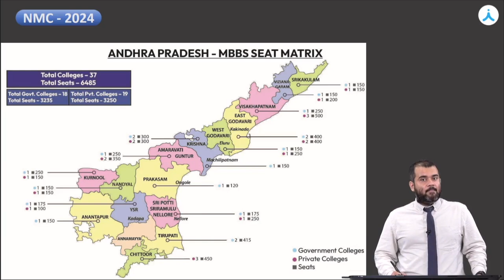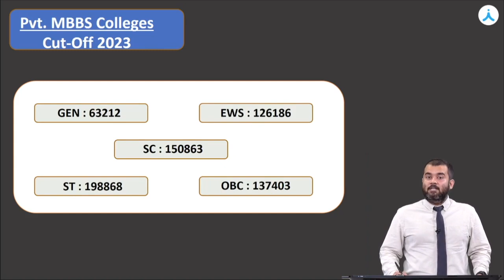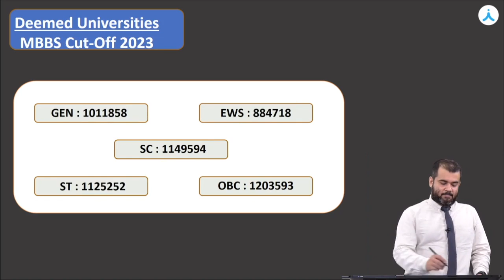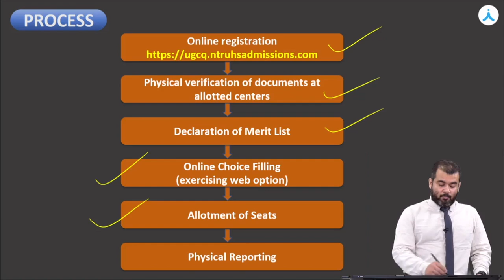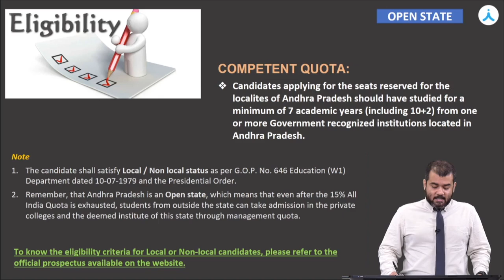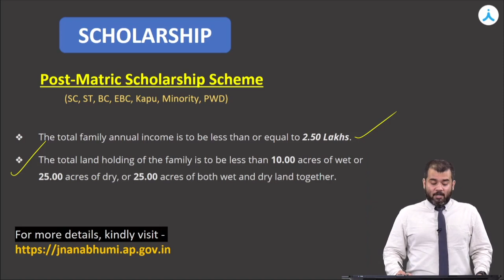NEET (UG) 2024 Andhra Pradesh Medical Counselling | Colleges, Seat Matrix, Cutoff & Scholarships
Get the latest update on NEET (UG) 2024 Andhra Pradesh Medical Counselling for colleges, including seat matrix, cutoff analysis, and scholarships information. This video provides a comprehensive guide to help you make informed decisions in your medical education journey. Stay ahead of the competition and learn everything you need to know about the NEET (UG) Medical Counselling process!